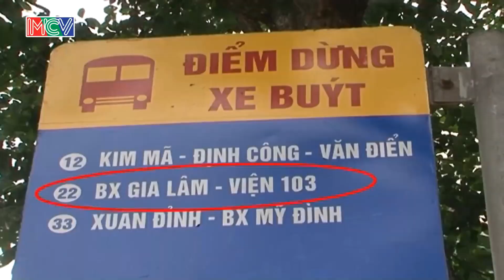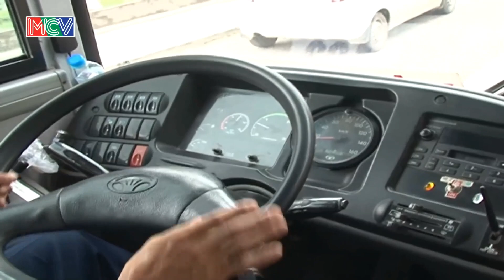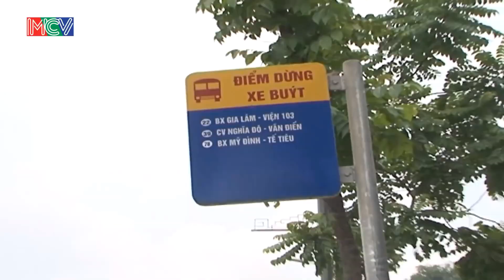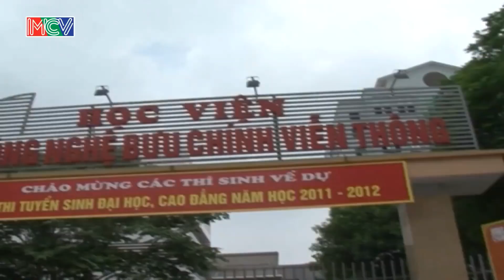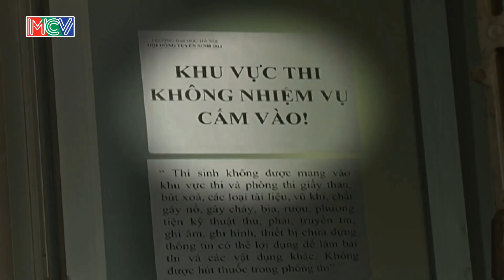Đây là cách ba mẹ dạy bé Bin 5 tuổi tự đi xe buýt dẫn theo em 2 tuổi và cái kết....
Đây là cách ba mẹ dạy bé Bo 5 tuổi tự đi xe buýt dẫn theo em 2 tuổi và cái kết.

Chuyến xe buýt nhớ đời - Bé Bin, Bo | CON ĐÃ LỚN KHÔN | Tập 14
Anh cả Bin chỉ mới 5 tuổi đã tự đi xe buýt, còn dẫn theo cậu em trai chỉ mới 2 tuổi. Vì còn ham chơi nên anh trai lạc mất cậu em bé bỏng ở trạm xe buýt. Liệu anh trai Bin có tìm lại được em Bo?
CON ĐÃ LỚN KHÔN là chương trình truyền hình thực tế với thời lượng 25 phút mỗi tập. Số đầu tiên đã được lên sóng vào tháng 7/ 2011. Chương trình được phát sóng định kỳ vào thứ bảy hàng tuần lúc 18h00 trên HTV7.Chương trình do Đài truyền hình TPHCM phối hợp cùng công ty truyền thông MCV sản xuất dựa trên format “Hajimete no Otsukai” của Nippon Television– Japan. .